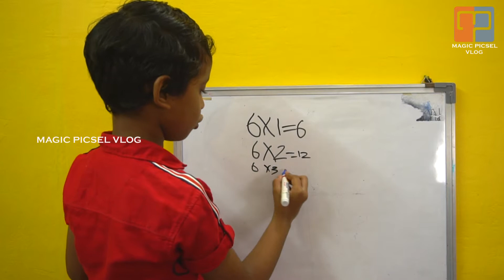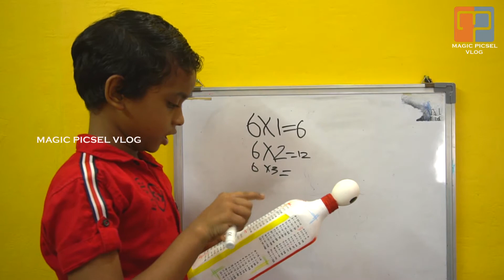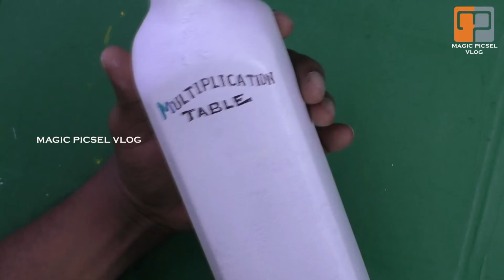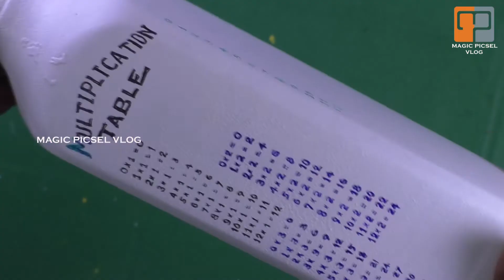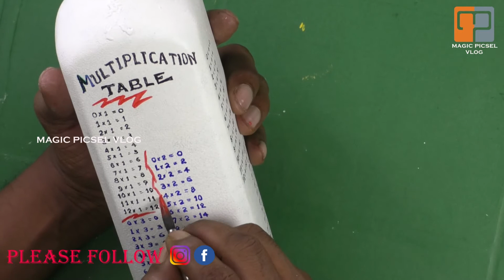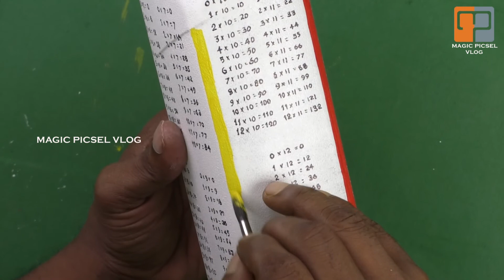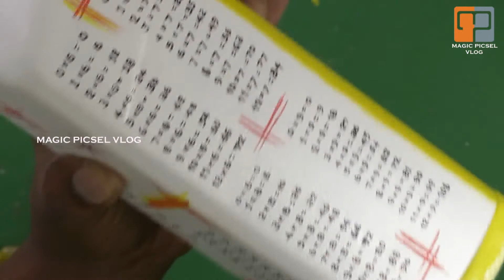DIY || Bottle Art || Multiplication Table # Magic Picsel Vlog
This is a unique bottle art for kid's study table.